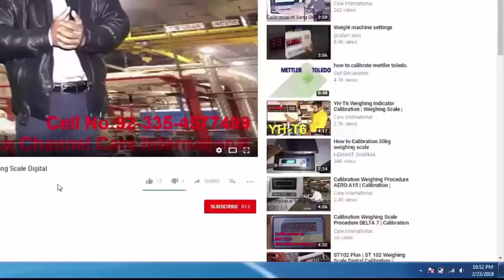Load Cell Installation | Load Cell kis tara platform mai lagaty hai complete video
Load Cell Installation
Electronic Kanta Setting
Load Cell ks tara platform mai lagaty hai ye jany k lehy complete video dekhy.